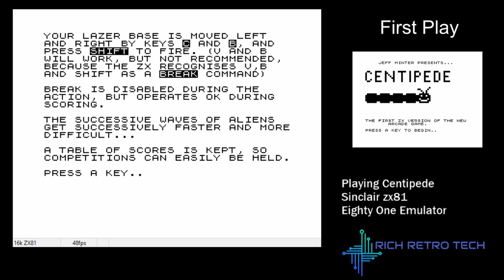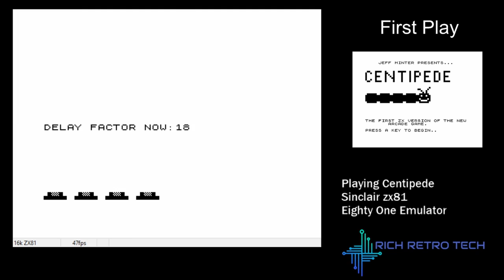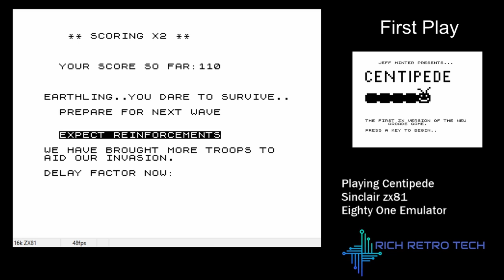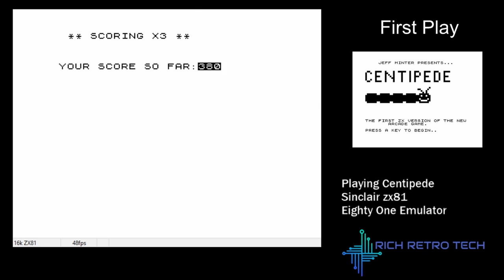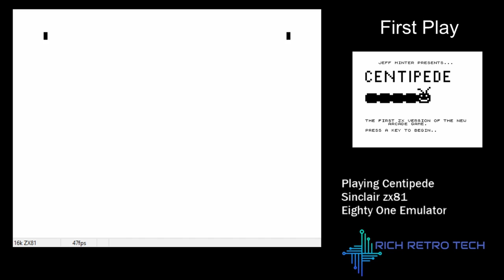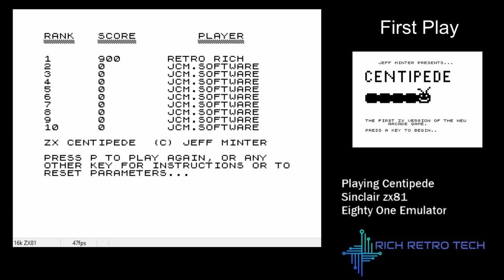Retro Games - Sinclair zx81 Centipede - Eighty One Emulator for PC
Playing Centipede on the Eighty One emulator for PC.
The ZX81 was the first computer I ever owned. Bought as a Christmas present by my parents it was my entry into computing at home.

Rich Retro Tech is dedicated to retro technology.
Born in 1969 I grew up with the Commodore Pet being the first computer I was exposed to in the classroom. Moving to secondary school in the UK it was the BBC Micro that took over.
My first computer I had as a child which was all my own was the zx81 courtesy of "Father Christmas".
That spurred on my love of all things computing. I moved onto the commodore 64 when it was released which I purchased myself.
For gaming consoles we had a sega megadrive. For a short period a sega measter system.
I worked for Tandy in the late 80's and had a chance to play with other systems including the snes, commodore cd32 and more. From then I moved onto my first PC - a 286 build all of my own!

The inspiration for my you tube channel comes from various sources. Firstly, my own children, who grew up using tablet computers and who were uploading their own videos from about the age of 5.
Secondly all the you tube channels that have fed my love of retro computing and enabled me to explore systems that I didn't get a chance to use when I was younger.

Through emulation I'm now able to play the games and on systems that I had as a child and in later years but also systems I was aware of but never really had a chance to planon either because Ihad no access to them
or just because some pesky friend hogged the game!

Thanks to the following channels for keeping the retro dream alive which are my recommended subscriptions

And keeping me interested and up to date here's my favourite tech you tubers

If it wasn't for ETA prime I wouldn't have gained so much informationabout emulation - so a big shout out!